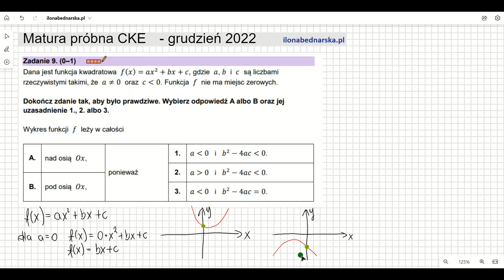Dana jest funkcja kwadratowa f(x)=ax2+bx+c, gdzie a, b i c są liczbami rzeczywistymi takimi,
Dana jest funkcja kwadratowa f(x)=ax2+bx+c, gdzie a,  b i c są liczbami rzeczywistymi takimi, że a≠0 oraz c mniejsze od 0. Funkcja f nie ma miejsc zerowych.

Matura próbna z matematyki GRUDZIEŃ 2022 - rozwiązanie krok po kroku. Zadanie 9